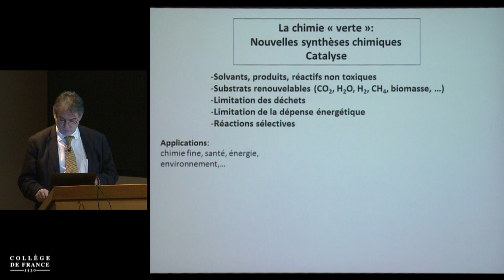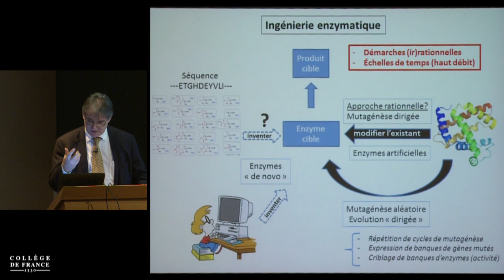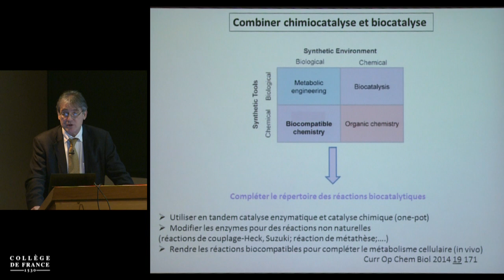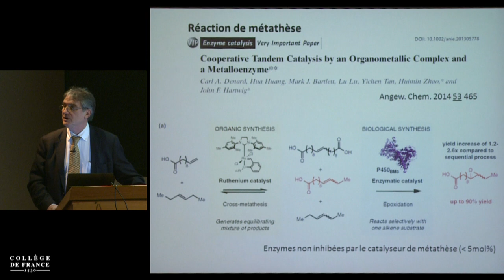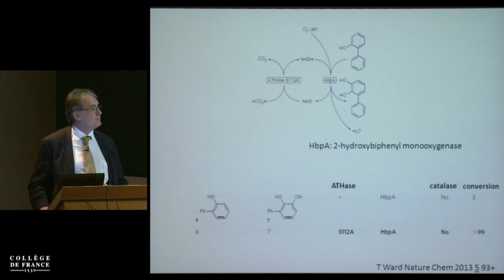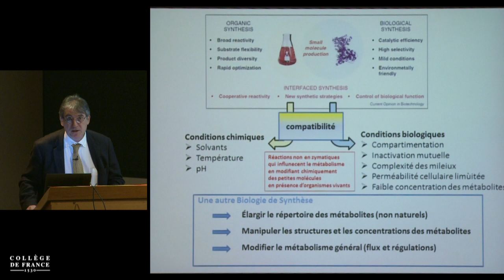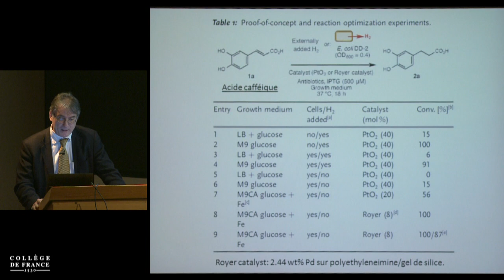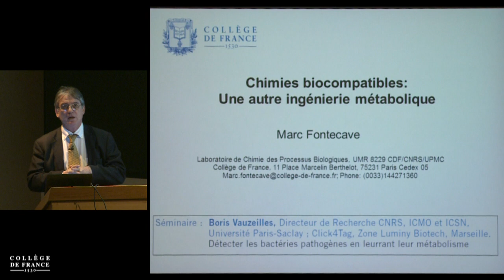De la chimie biologique aux biotechnologies... (II) (8) - Marc Fontecave (2015-2016)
Enseignement 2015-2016 : De la chimie biologique aux biotechnologies : recherche et applications (II)
Cours du mercredi 6 avril 2016 : Chimies biocompatibles : une autre ingénierie métabolique

Intervenant(s) : Marc Fontecave, Collège de France